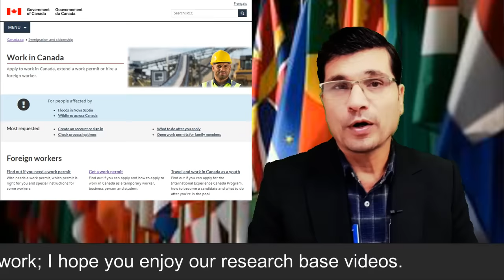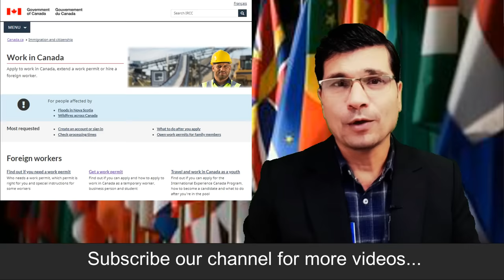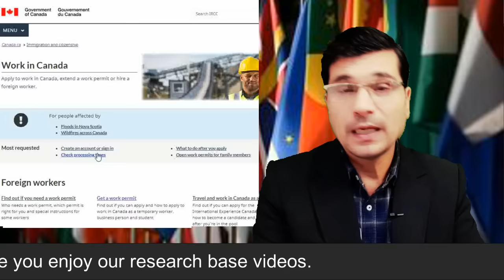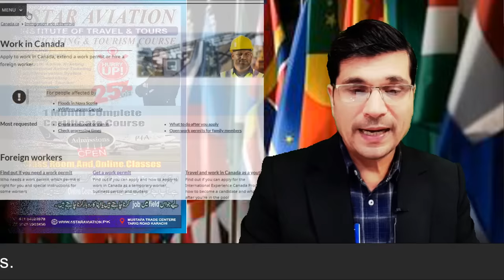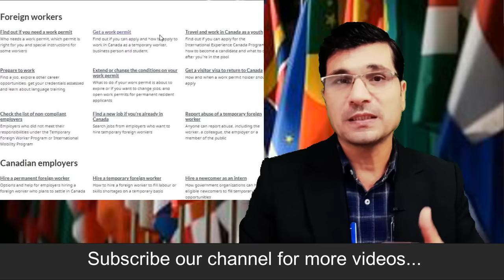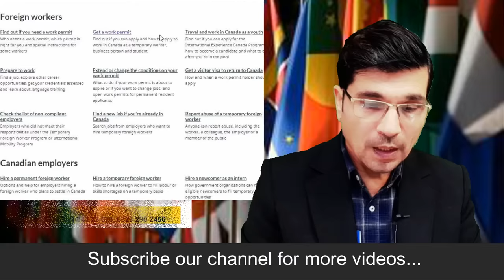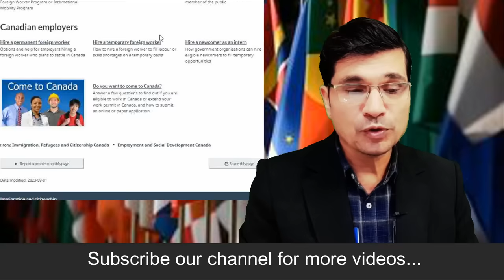Oct 2023-Mar 2024 ! It's Time To Apply Job in Canada by Govt Portal I Urdu I Easy Visa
Link
Canada.ca